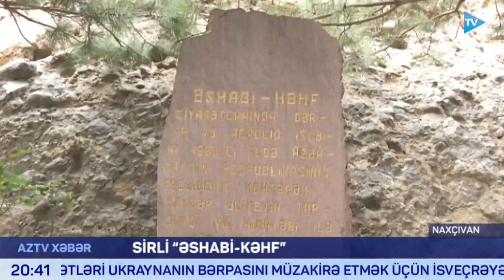Azərbaycandakı möcüzəvi mağaradan xüsusi reportaj - Tarixi sirlərdən xəbər tutacaqsınız | AzTV